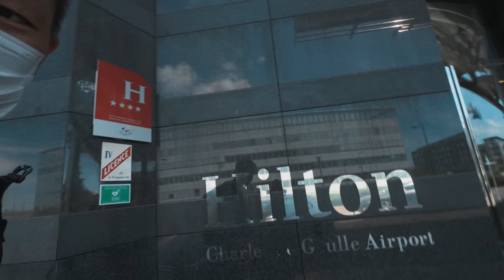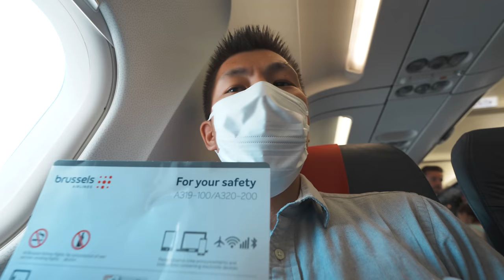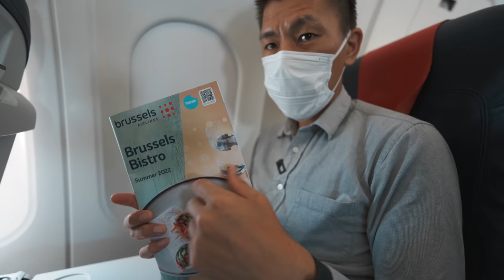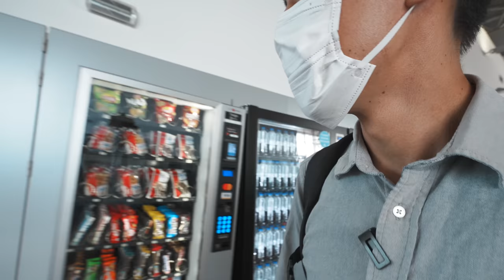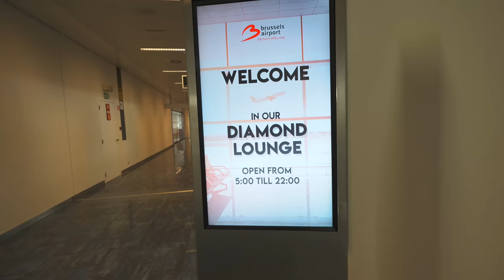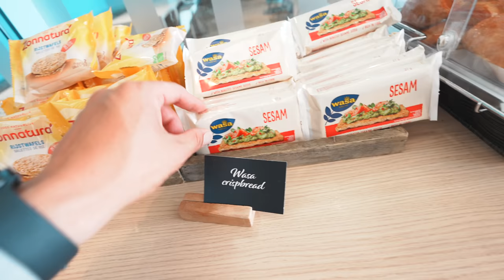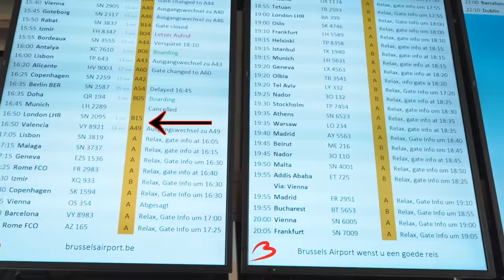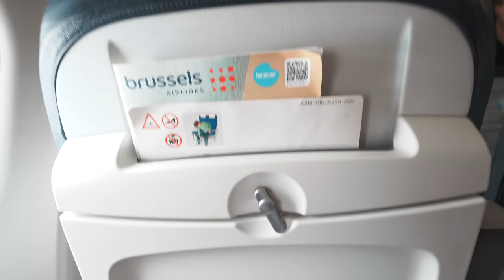出国審査1時間超え!?パリ-ブリュッセル-ロンドン🇬🇧UAエクスカーショニストパーク利用で0マイルでブリュッセル航空搭乗へ✈️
フランスパリからブリュッセル航空でブリュッセルーロンドンへ行きました。ヨーロッパの人手不足の影響かブリュッセルの出国審査に1時間以上かかってようやくイギリスロンドンへ到着しました…。

✅プライオリティーパスが回数制限なしのプレステージ会員が
家族カード1枚まで無料という最強オススメカード【MUFGプラチナカード】がポイントタウンで27,000円分の案件で出ています。
初年度の年会費を差し引いても5,000円プラスですので、海外行く予定のある方は発行オススメです！

＊ちなみに今は羽田/成田のANAラウンジはプライオリティーパスで入れますので、LCCの飛行機行く際にも利用できるのでオススメです！(時間帯によってはお断りされる事もあります。)

ポイントタウンの検索窓でMUFGで検索すると案件が出ていきます。2022年の海外渡航ではこのカードのプライオリティーパスを発行して利用しています！(レストラン特典も利用可能です)

搭乗路線⭐︎CDG-BRU-LHR
発券⭐︎ユナイテッド航空マイレージ
必要マイル数⭐︎0マイル
便名⭐︎SN3634/SN2095

【目次】
00:00 今回の動画について
00:29 本編開始
02:36 搭乗開始~離陸
07:42 機内説明など
14:10 ブリュッセル空港到着
15:39 乗り継ぎへ
19:52 出国審査完了
20:25 プライオリティーパスラウンジ【ダイヤモンドラウンジ】
26:35 ダイヤモンドラウンジシャワールーム
27:55 ラウンジで食事
31:16 ゲート到着
33:30 搭乗
37:10 離陸
39:53 入国後最後に

✅ブリュッセル空港で利用したダイヤモンドラウンジはプライオリティーパスのサイトのスマホアプリにしか記載ないです。理由は分かりません。

150万円決済分で15,000ポイント

150万円決済分で15,000ポイント

番号　00059449

🎥使用機材